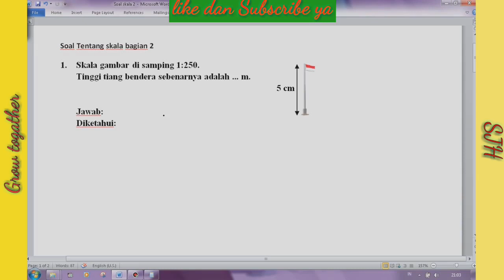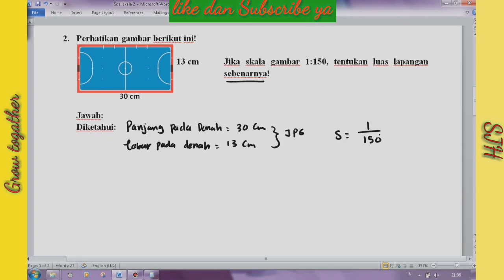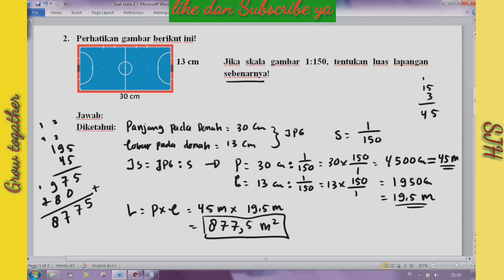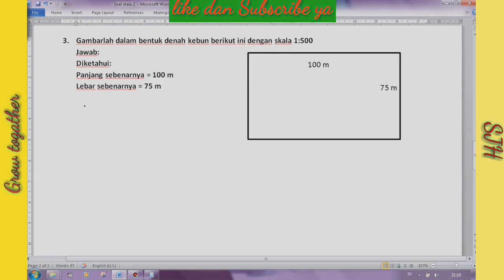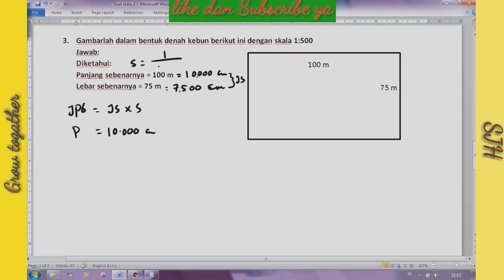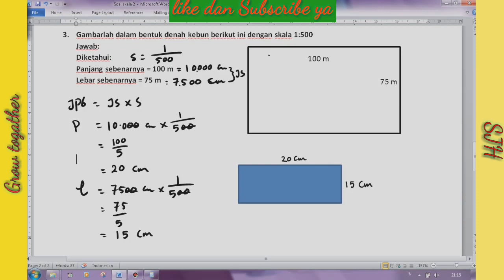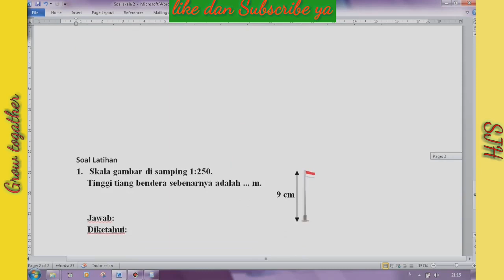Soal terapan skala peta dan denah